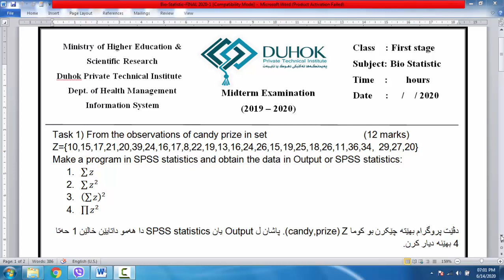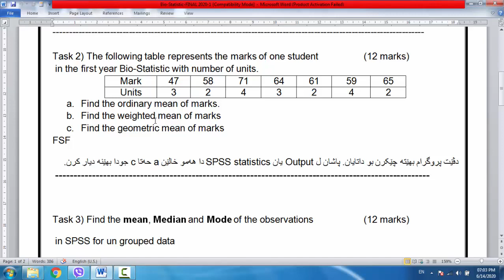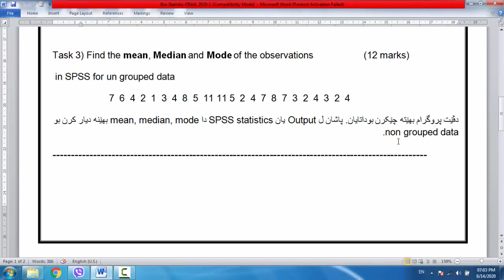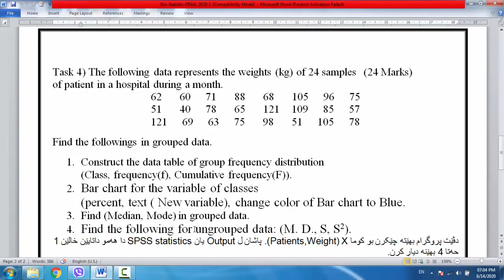Bio statistic: How to solve Assignment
رێكا حەلكرن و دەرێخستنا ئەنجاما د بەرنامێ SPSS